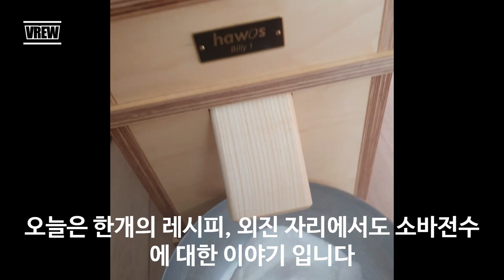한개의 레시피 외진자리에서 성공창업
100% 메밀국수 (주와리소바) 까지

감사합니다.